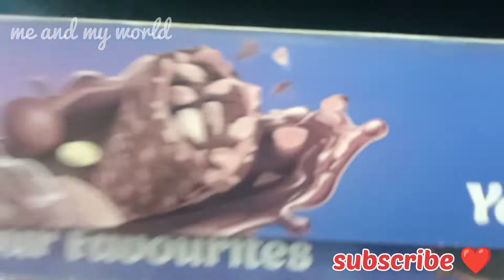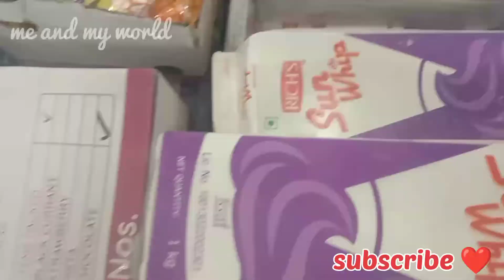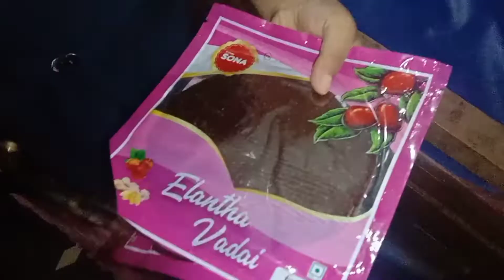ആനചൗട്ടിയും ഉമ്മൻ്റെ അനിയത്തിയും ഞങ്ങളും 😂😂😂😂😂meandmyworld